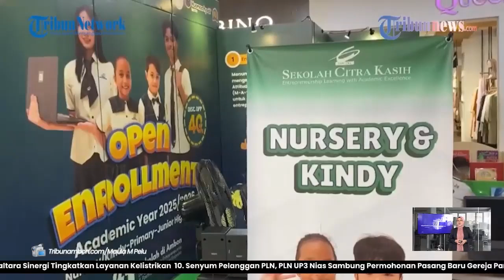Tiga Hari Buka Booth di MCM, Puluhan Orang Tua Langsung Daftar Anaknya di Sekolah Citra Kasih Ambo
AMBON, TRIBUNAMBON.COM - PT. Nutrifood Indonesia mengadakan diskusi seputar pentingnya pola konsumsi sehat dengan membatasi konsumsi gula, garam, dan lemak (GGL).
Acara yang diselenggarakan di Nutrihub Kota Ambon ini bertujuan meningkatkan kesadaran masyarakat akan pentingnya gaya hidup sehat untuk mencegah penyakit tidak menular.
Turut hadir langsung dalam kegiatan ini, yakni Dinas Kesehatan, Kementerian Kesehatan, Komunitas Mahasiswa Unpatti, Puskesmas Nania, Puskesmas Poka, BEM FK Unpatti.
Nutrifood Public Relations Manager, Arninta Puspitasari mengatakan, berdasarkan data World Health Organization di tahun 2021, satu dari tiga kematian di dunia terjadi akibat penyakit kardiovaskular yakni sekelompok gangguan pada jantung dan pembuluh darah.
Seiring dengan itu, Puspitasari mengatakan sejak 2013 Nutrifood telah aktif mengampanyekan program  Batasi Konsumi Gula, Garam, dan Lemak (GGL) dengan dukungan dari Kementerian Kesehatan RI dan Badan POM RI.
Dengan berbagai produk yang ditawarkan bermutu tinggi melalui varian-varian brand unggulannya, yaitu Tropicana Slim, HiLo, NutriSari, L-Men, W’dank, dan Lokalate.
Kampanye terbaru Nutrifood yang bertajuk “Eat Well, Live Well: Your Guide to Mindful Eating” diluncurkan di 20 Nutrihub di seluruh Indonesia, termasuk di Kota Ambon, Sabtu (24/8/2024).
Dengan harapan, kampanye tersebut dapat membantu masyarakat usia aktif agar lebih bijak dalam memilih apa yang dikonsumsi.
Ditempat terpisah, Direktur Pencegahan dan Pengendalian Penyakit Tidak Menular (P2PTM) Kementerian Kesehatan RI, Siti Nadia Tarmizi yang hadir saat daring tegaskan, bahwa pentingnya edukasi masyarakat terkait membaca label kandungan gula, garam, dan lemak.
Hal ini sejalan dengan Peraturan Pemerintah No. 28 Tahun 2024 yang mewajibkan pencantuman kandungan GGL pada pangan olahan dan siap saji.

Kami berharap upaya ini mendapat dukungan dari berbagai pihak, termasuk sektor swasta dan masyarakat, untuk mencegah penyakit tidak menular,” tegas Nadia.
Tentang PT. Nutrifood Indonesia :
PT. Nutrifood Indonesia telah didirikan sejak 1979 dalam menginspirasi masyarakat Indonesia hidup sehat dengan cara yang menyenangkan melalui pengaturan asupan gula, garam dan lemak.
Dengan senantiasa menyediakan berbagai produk dan layanan premium yang bermutu tinggi melalui varian-varian brand unggulannya, yaitu Tropicana Slim, HiLo, NutriSari, L-Men, W’dank, dan Lokalate.
Saat ini, produk Nutrifood telah terdistribusi di lebih dari 30 negara di dunia.
Setiap produk Nutrifood memiliki kualitas tinggi, memberi kemudahan dan menyenangkan, serta efektif berdasarkan pendekatan ilmiah.
Nutrifood telah memperoleh berbagai sertifikasi dan penghargaan seperti LPPOM MUI Award sebagai perusahaan teladan dalam pengimplementasian sistem jaminan halal,  ISO 17025, Good Manufacture Process (GMP) dan Sertifikat Hazard Analysis Critical Control Point (HACCP).
Nutrifood juga mendapatkan penghargaan berupa Top 100 Asia's Best Employer Brands 2019 oleh World HRD Congress dan The Most Positive Organization 2019 dari Majalah SWA dan Asosiasi Psikologi PositifIndonesia (AP2I).
Untuk mengetahui lebih lanjut mengenai Nutrifood, kunjungi atau akun Instagram kami di @nutrifood. (*)

Program: Ambon Hari Ini
Host : Mesya Marasabessy
Editor Video: Ode Alfin Risanto
Reporter: Maula M Pelu